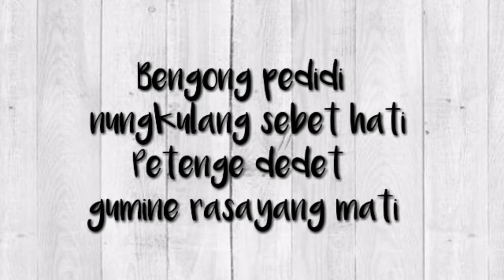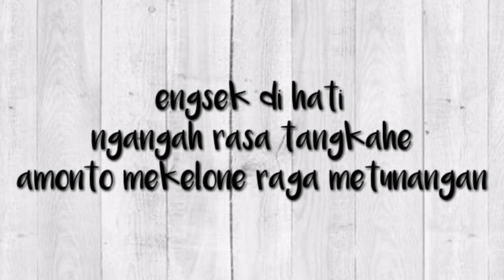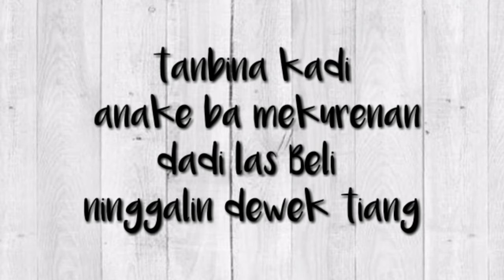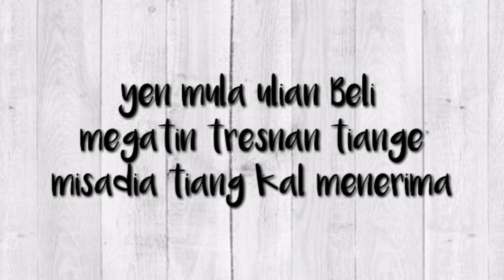Dek Ulik - Peteng Dedet [Lirik] Lagu Bali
Lagu favoritku :)